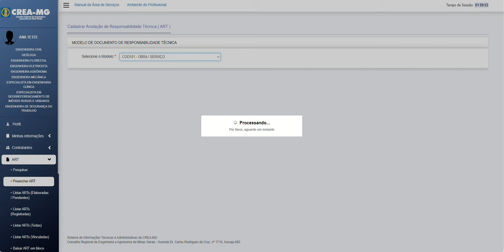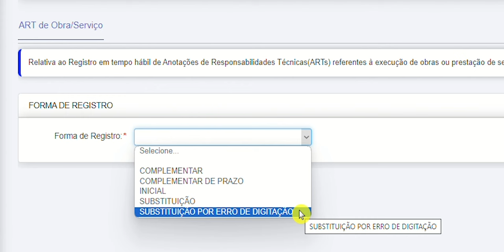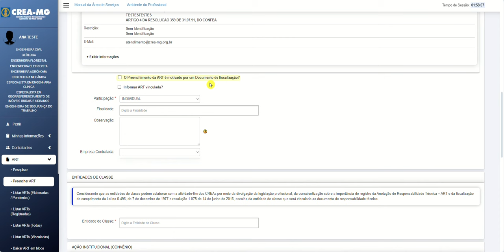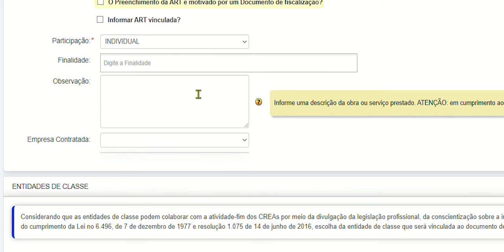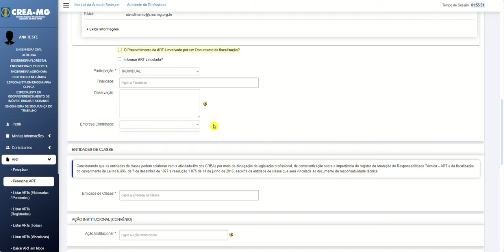ART Obra/Serviço - Parte 01 - Formas de Registro e Participação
Neste vídeo demonstraremos as formas de registro, participação e atividades contratadas na ART de cargo ou função. Lembramos que este procedimento é permitido somente ao profissional que já possui registro ou visto ativo no Crea-MG.

Sitac Versão/MG - Roteiro e revisão: Marcos Aurélio Mendes Nogueira Reis  - Edição: Pedro Charnizon Rabelo - Design gráfico: Daniel Renna - Locução: Almir Élcio Moura - Produção: Luana Matos de Carvalho - Colaboração: Lucas Matos Morais,  Denise Guimarães e Correia Ribeiro, Lívio Alexandre da Silva Diogo.